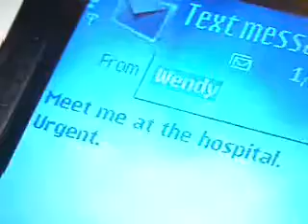Shortland Street Well with another Loser!!!!